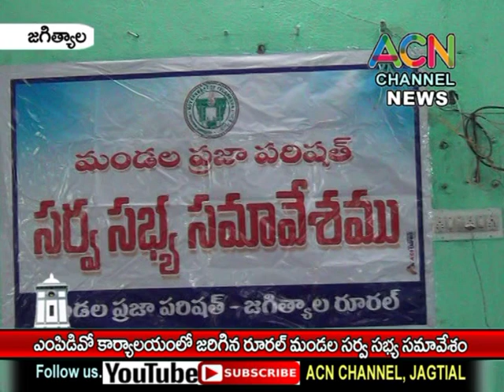జగిత్యాల : మండల ప్రజా పరిషత్ కార్యాలయంలో జరిగిన రూరల్ మండల సర్వ సభ్య సమావేశం,